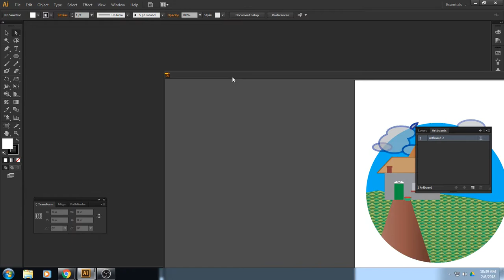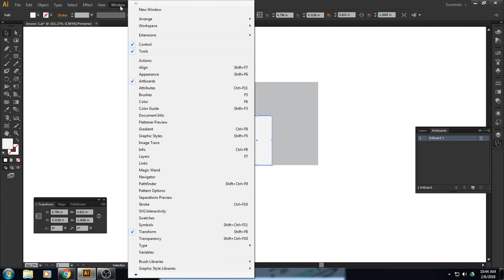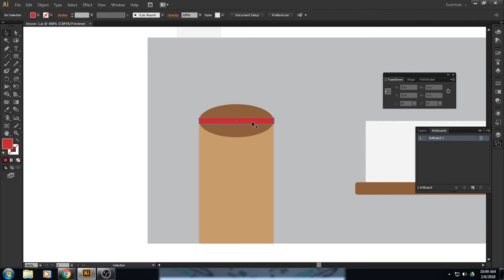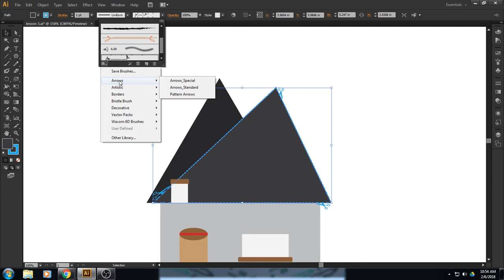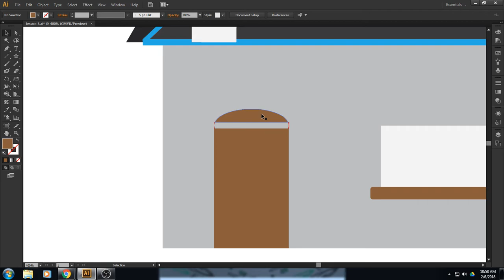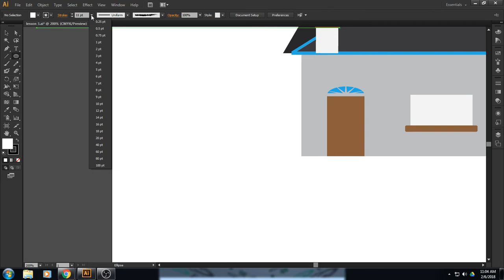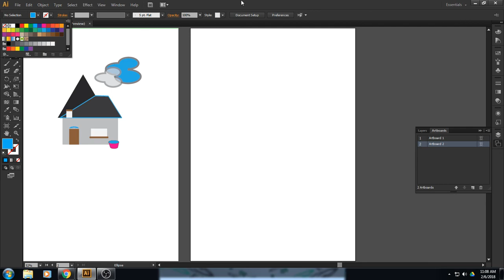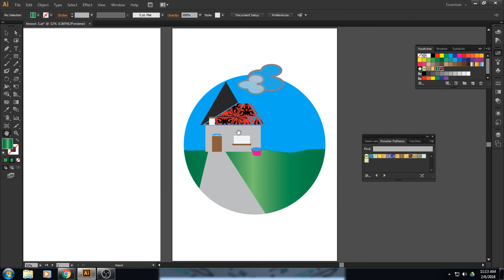Basic Illustration tools